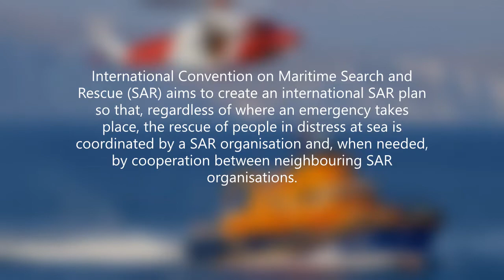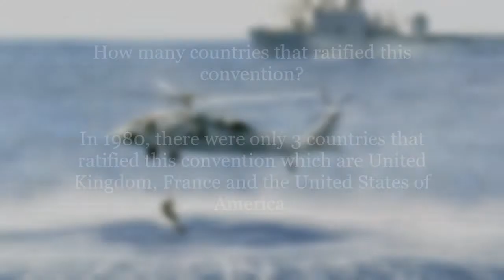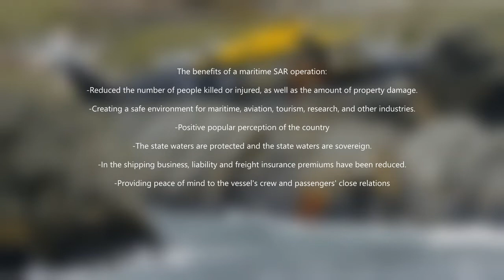SAR Convention 1979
2200385 Muhammad Zahirul Haikal Bin Zainal Abidin
2200373 Muhammad Akmal Amiruddin Bin Arif